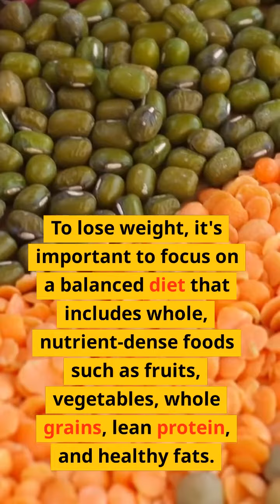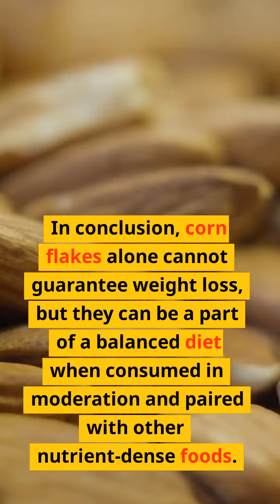Corn flakes is good for weight loss?